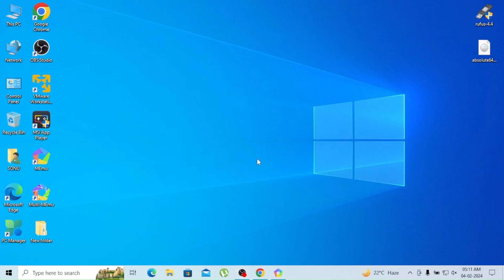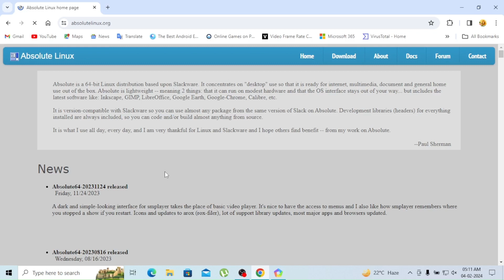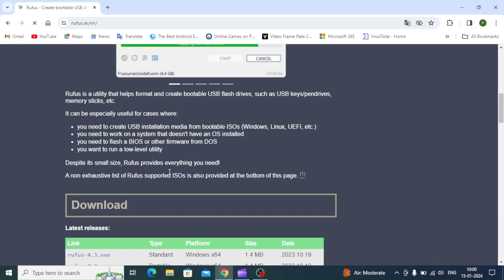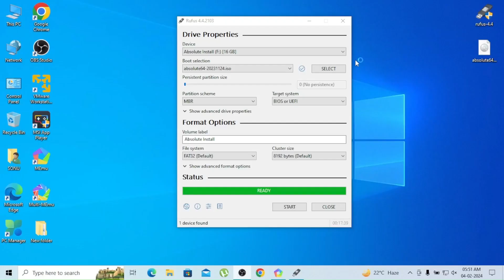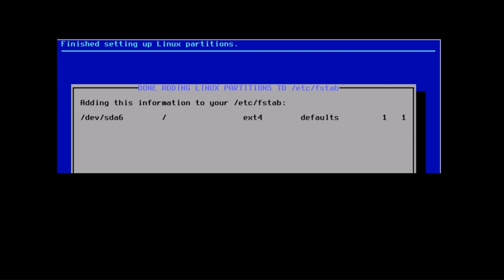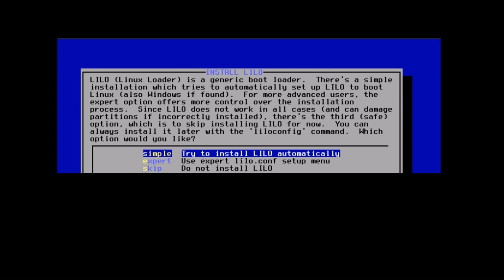How To Download Absolute Linux Easily/What Is Absolute Linux in Telugu | (National Cyber Tech).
bjp bjplive loksabhaelection2024 electionresults victorycelebrations newdelhi ndaalliance chopstick bjp bjplive loksabhaelection2024 electionresults victorycelebrations newdelhi ndaalliance chopstick సంపూర్ణ Linux అనేది స్లాక్‌వేర్ లైనక్స్‌పై ఆధారపడిన ఉచిత, ఓపెన్ సోర్స్ Linux పంపిణీ. ఇది రోజువారీ ఉపయోగం కోసం రూపొందించబడింది మరియు పాత హార్డ్‌వేర్‌తో అమలు చేయగలదు. సంపూర్ణ Linux తాజా సాఫ్ట్‌వేర్‌ను కలిగి ఉంటుంది, అవి
GIMP, LibreOffice, Firefox, Inkscape, Google Earth, Google-Chrome మరియు Caliber Absolute Linux అనేది పాత హార్డ్‌వేర్‌పై పనిచేసే తేలికపాటి Linux పంపిణీ మరియు Slackware Linuxపై ఆధారపడి ఉంటుంది. క్లయింట్ రోజువారీ ఉపయోగం కోసం రూపొందించబడింది (ఇంటర్నెట్, మల్టీమీడియా, పత్రాలు). సంపూర్ణ Linux యొక్క డిఫాల్ట్ విండో మరియు ఫైల్ మేనేజర్‌లు IceWM మరియు ROX-Filer.